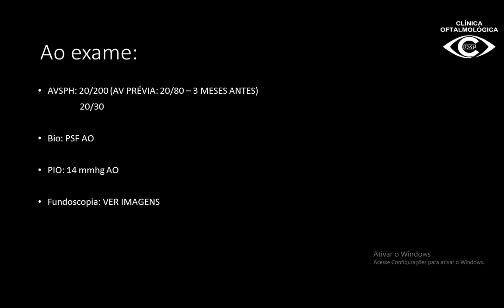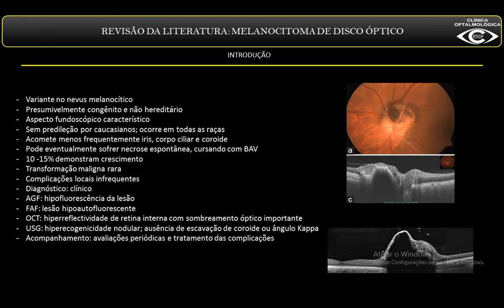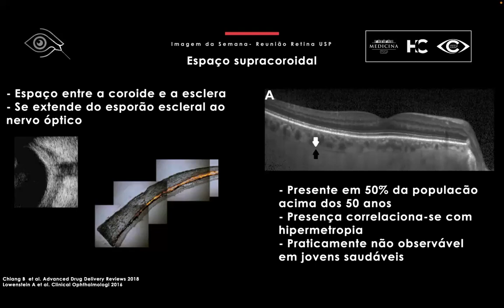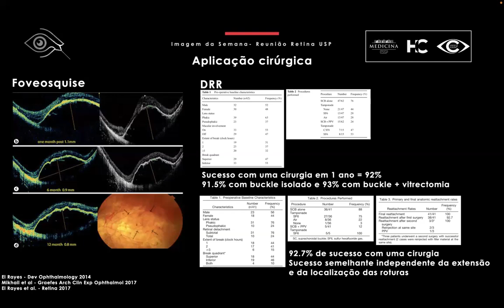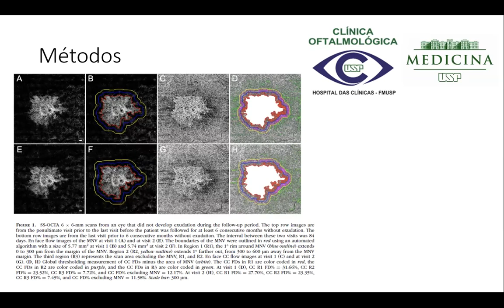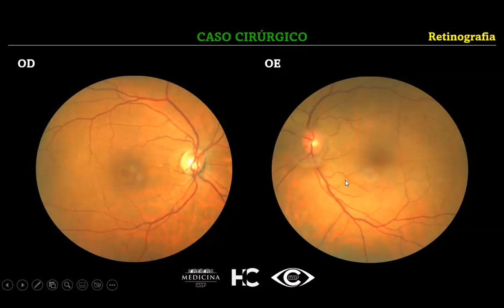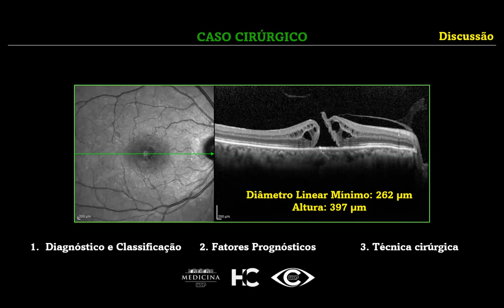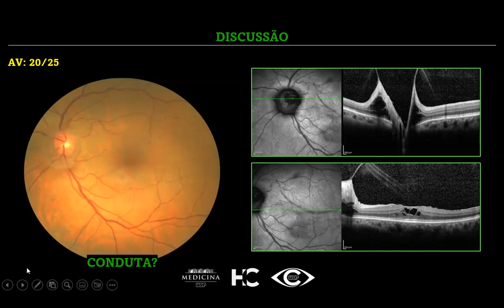Reuniao Retina 03 11 2022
Caso Clínico - Dr Guilherme Criado - Fellow - Melanocitoma de disco optico
Imagem - Dr Tomas Minelli- Preceptor - Buckle Supracoroidal
Artigo - Dr Luiz Eduardo  - R1 -  Swept-source OCTA characteristics of treatment-naive nonexudative macular neovascularization in AMD prior to exudation
Caso Cirúrgico - Dra Livia Conci - Fellow - Buraco de macula